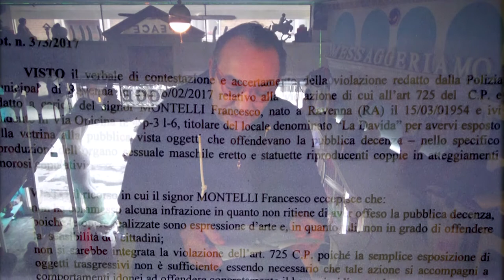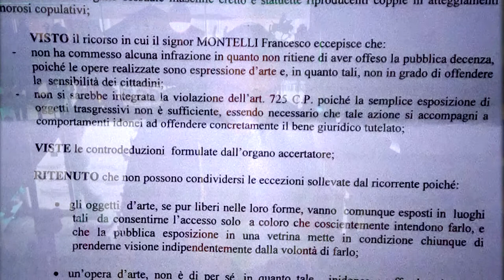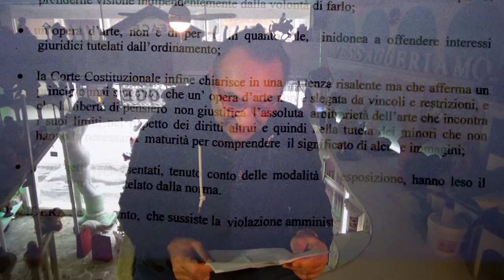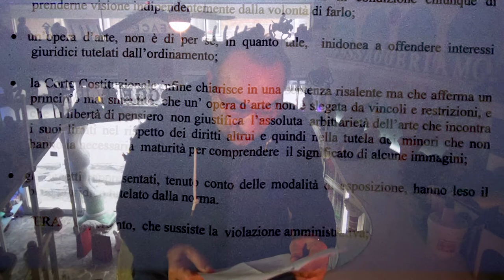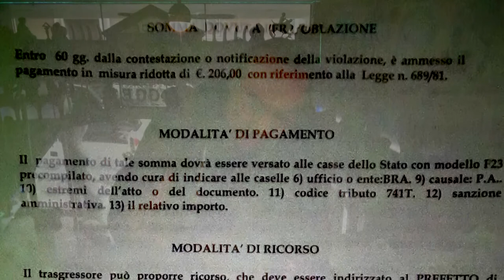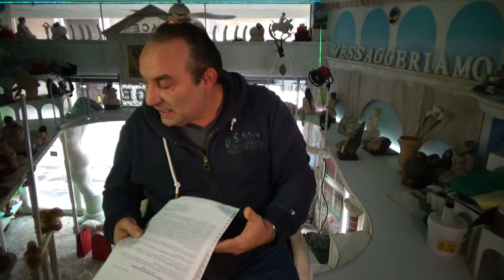ATTAKALKAOZ risposta al ricorso INTEGRALE alla 1°multa del cazzo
Risposta del Prefetto di Ravenna al ricorso della1° multa del cazzo con video riflessione immediata INTEGRALE, con i 4 minuti tagliati.
ATTAKALKAZZ è un titolo che ho in testa da ieri, è bello, magicamente si sposa anche con questo video, " 1° multa del cazzo-risposta al ricorso " .
ATTAKALKAZZ è forse una tecnica di lotta creativa che userò contro le multe del cazzo? Perchè no? Mi ci attacco e lotto finchè giustizia non venga, quella divina ovvio... Cupido nel frattempo, quando ero a Barcellona, mi ha fatto chiamare da un avvocato esperto d'arte, Alfredo Baggio di Ischia che guiderà la lotta che farò contro le catene burocratiche delle multe che vogliono la mia anima sacrificata a dei valori di carta pesta. Non amano il perdono e la comprensione ma il punire e la costrizione, gli piace rompere il cazzo insomma.
Ma mì mè ATTAKALKAZZ e lotto.
C'è lo spettacolo di uno che combatte contro il mostro, gli dice e fa cose che tu non fai e se perderà forse dirai: Si, bravo, non si è sforzato dimondi ( granchè ), ma bravo...ha perso per via di un Dio minore... peccato. E lo dirai anche in caso di vittoria che il mio Dio è minore o che ho avuto fortuna o che il mio Dio è maggiore, che ci sa fare? O che è solo culo? E il tuo Dio come sta? Lo tieni ancora prigioniero nella gabbia del credo e mendichi amore o lo abbracci con la danza del cuore e fai guidare lui nel ricchissimo ballo d'amore e di pace?
Fai parte del 10% di umani eretti o del 90% di piegati alla burocrazia di un credo?
Sai dove sei? Solo uno vince; sei rilassato o è meglio trasloccare? Scegli con calma, la tua vita in palio è il vero oro.
Montellik
l'artista del cazzo
P.S.Condividi se sai, tu del 10% e se credi anche tu del 90%..